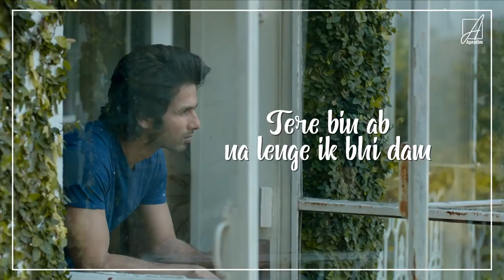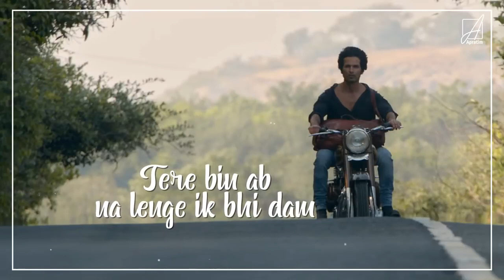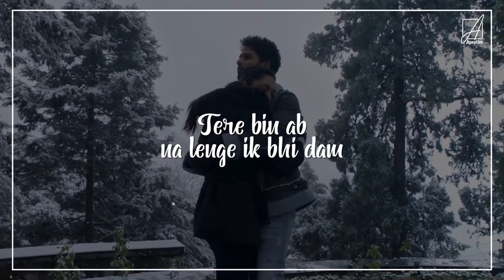bat dil ke nazroon ne ke kbir singh best song lrics